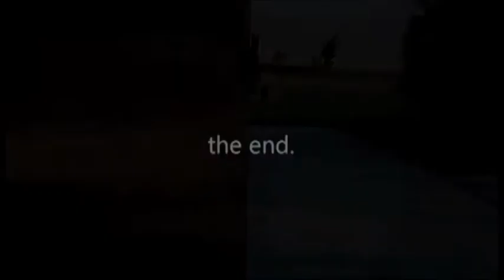Drawing TheFlyingFilipino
AWESOME youtuber!
be sure to sub for him!